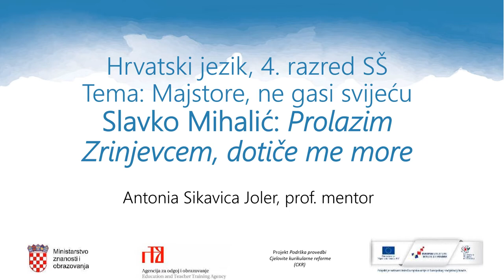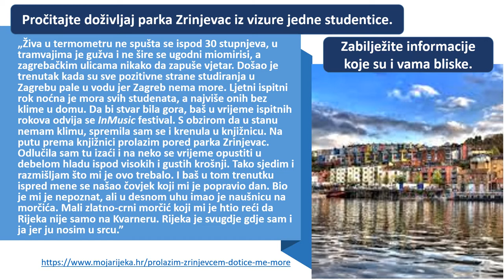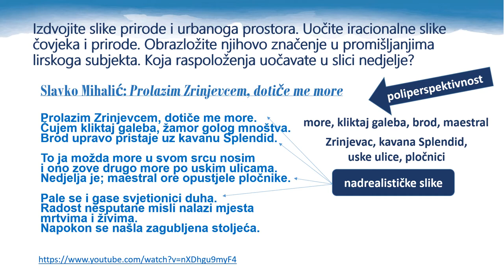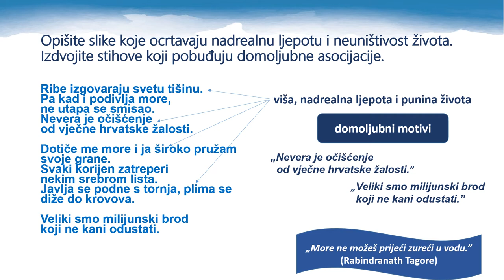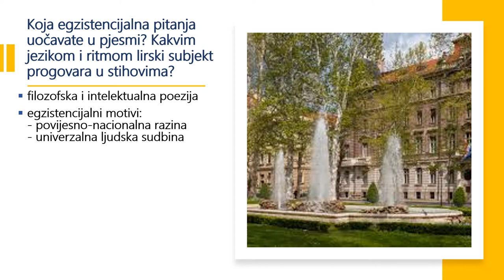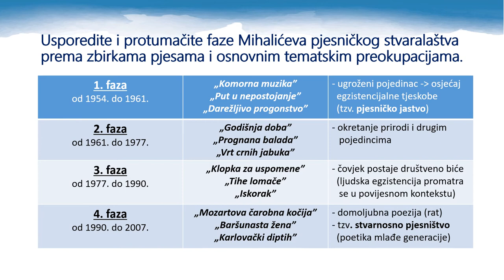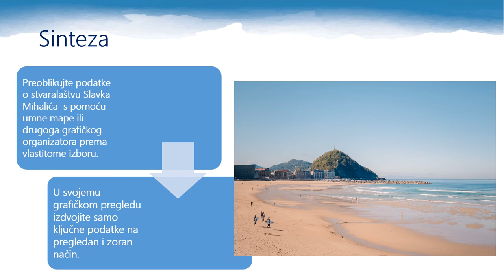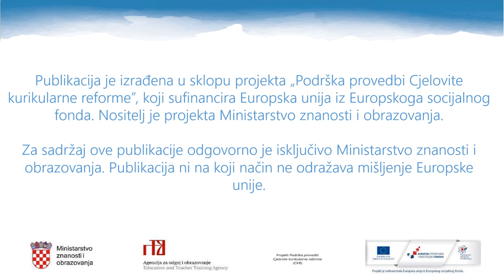Hrvatski jezik 4.r SŠ - Slavko Mihalić, "Prolazim Zrinjevcem, dotiče me more"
Autor: Antonia Sikavica Joler
Opis:
– analiza i interpretacija Mihalićeve lirske pjesme.
Aktivnosti i sadržaji:
– motivacija (citat Jane Austen)
– poliperspektivnost (grad i more) - nadrealističke slike
– domoljubni i egzistencijalni motivi
– kolokvijalan jezik - sintagmatski (besjedovni) stihovi
– stvaralačka biografija (faze)
– istraživački zadatak o stvaralačkoj biografiji Slavka Mihalića na poveznicama:
– sinteza: grafički organizator
– samostalni rad učenika, domaća zadaća: usporedba motiva broda (Alkej, Marulić, Nazor); usporedba dviju pjesama (Približavanje oluje i Matoševa pjesma prema izboru učenika)
– obavijest o manifestacijama: More knjiga, Noć knjige i Godina čitanja
Poveznice: